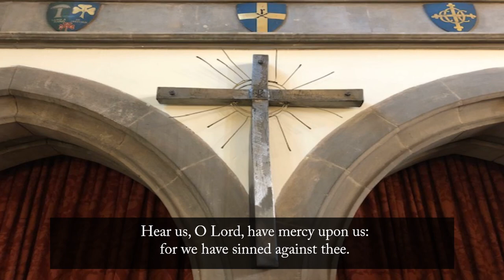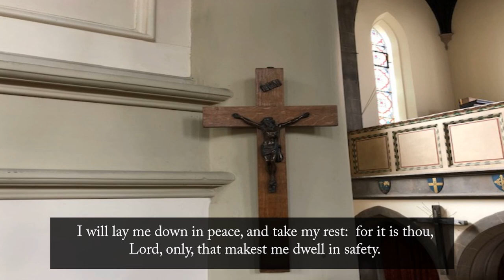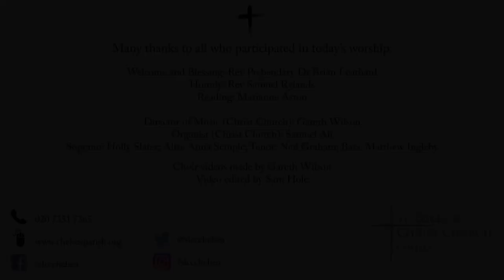Music, readings and prayers for Ash Wednesday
A service of music, readings and prayers for Ash Wednesday, from St Luke’s and Christ Church, Chelsea, UK.

Prelude: Lent Prose
Greeting (Brian Leathard)
Psalm 4
Reading: John 8.1-11 (Read by Marianne Aston)
Homily (Samuel Rylands)
Lord’s Prayer and Blessing
Hymn: O thou who dost accord us (Tune: Innsbruck)

Director of Music (Christ Church): Gareth Wilson
Organist: Samuel Ali

Soprano: Holly Slater
Alto: Anna Semple
Tenor: Neil Graham
Bass: Matthew Ingleby

Choir videos edited by Gareth Wilson
Video edited by Sam Hole